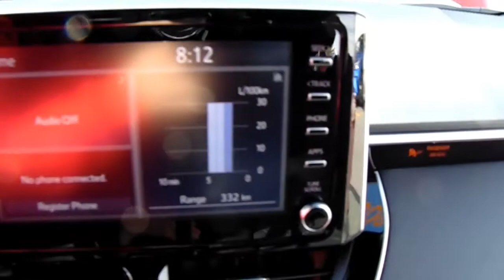2020 Corolla Hatchback SE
Walk-around of a new 2020 Corolla Hatchback SE